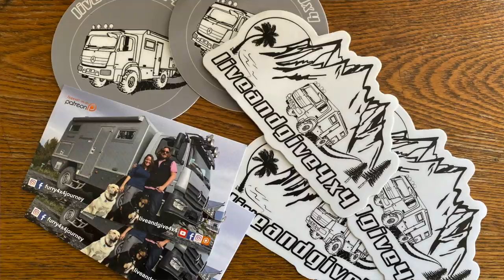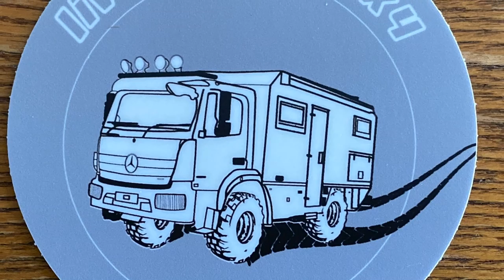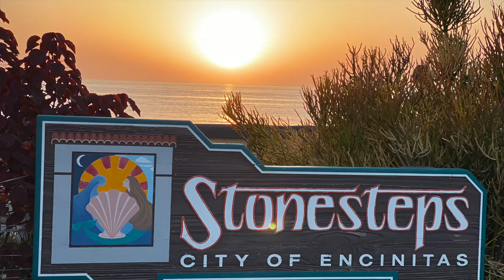GoPro test while surfing and a little routine in Encinitas ► | Live and Give 4x4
Liveandgive4x4 is putting to test their new GoPro while surfing in Encinitas. Fabian is super excited to get his new GoPro footage from the water. Fantastic day in beautiful California. See also a little of daily routine, like grocery, laundry and more... Did you see our new logo? We have it ready! We finally printed stickers, how exciting is that! We hope you enjoy this video! See ya when we see ya!

Thank you Patron $20 pledge

❤️ Ira Lifland
❤️ Dennis Ham
❤️Mary Rogliano